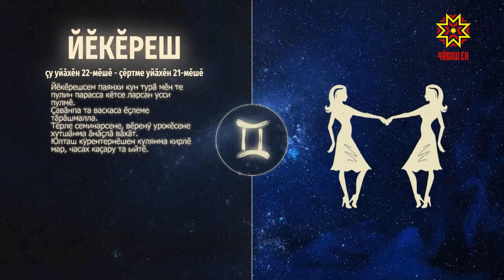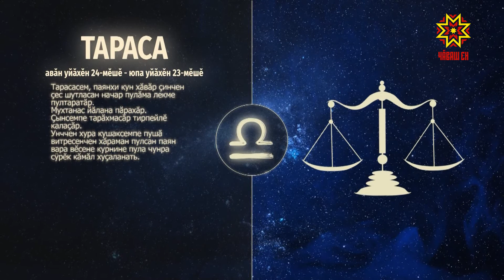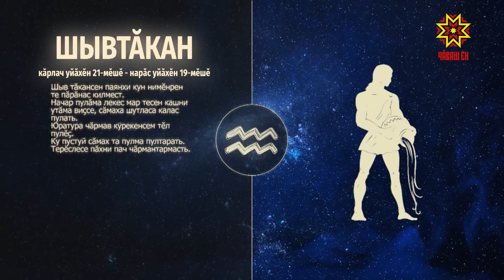Ир пулсан. Выпуск 09.03.2022